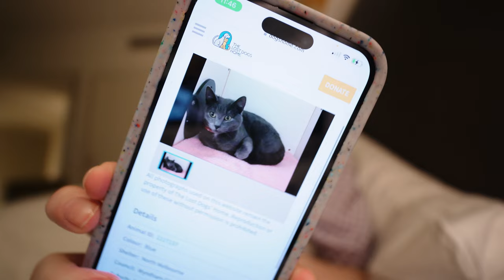GOLD COAST FLIGHT ATTENDANT LAYOVER & LIFE UPDATE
Welcome to this flight attendant layover vlog where I take you on a layover in the Gold Coast & also give you a LIFE UPDATE! i hope you enjoy xx

s h o p :
amazon storefront